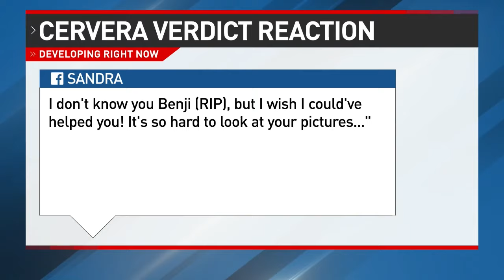Strong reactions to acquittal of father child starvation case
After a seven-day trial and about seven hours of deliberation, a father accused of starving his son to death has been acquitted.